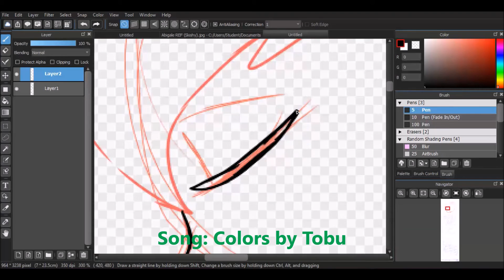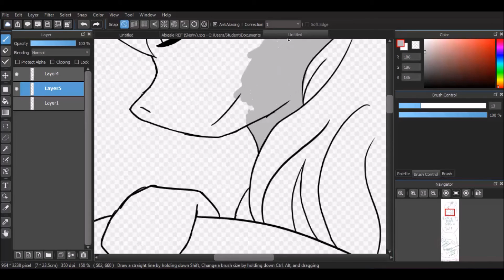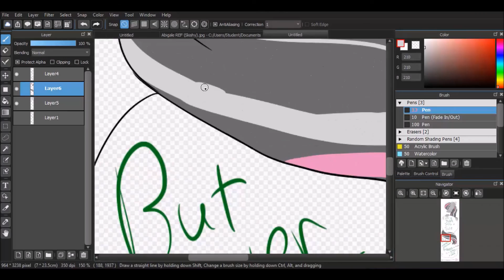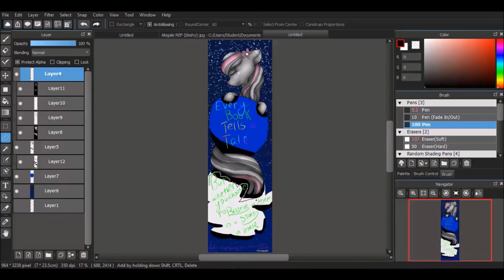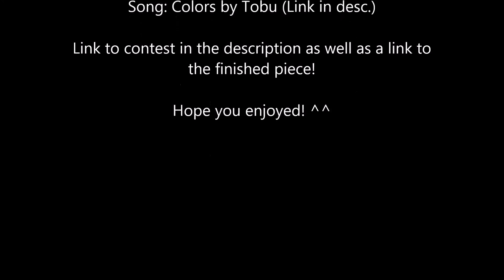Every Book Tells a Tale Contest Entry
Characters: Abigale

Hope you enjoyed! ^u^

My content is made for everyone, regardless of age, gender, sexual orientation, race or whatever to enjoy. I do not gear my content towards children only, though I do strive to be family-friendly (I have younger family members who watch my channel so I do keep them in mind when I create content). I believe there is a difference between 'for kids' and 'family-friendly'. Yes, my content can be safely viewed by children. No, it is not geared towards them. My content is made for all, with no particular demographic in mind. I make my content to bring joy to others. That is my only goal. I do not care about the age, gender, orientation, race, *whatever* of my audience. If they enjoy it, then that's enough for me.